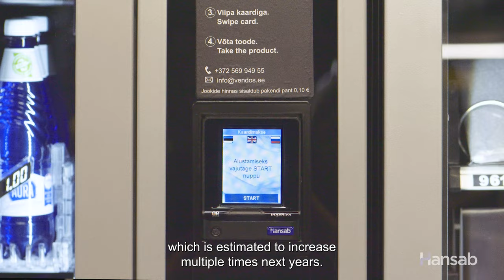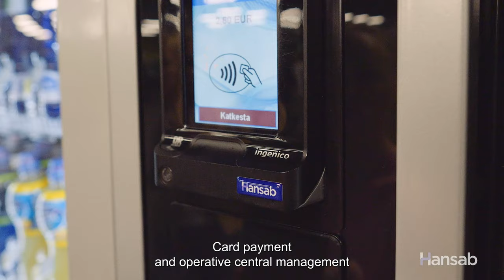VendingPro all-in-one IT solution for coffee and vending machines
Hansab introduces VendingPro solution, which developed according to the Baltic market requirements offering card payment, vending machine central management and local fiscal functionality.